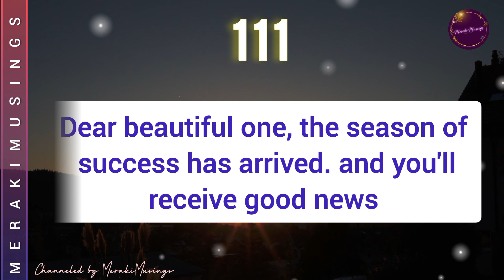111 Your Divine Miracle Sign 🪄 Good Time for is here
111 Your Divine Miracle Sign 🪄 Good Time for is here